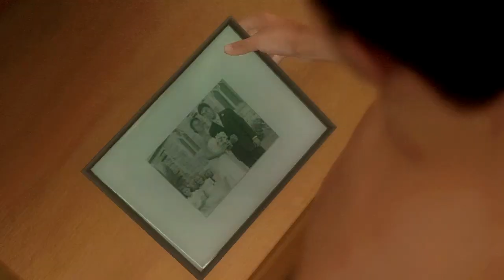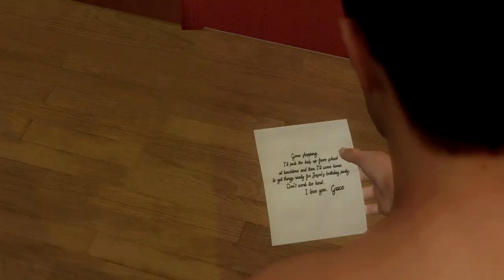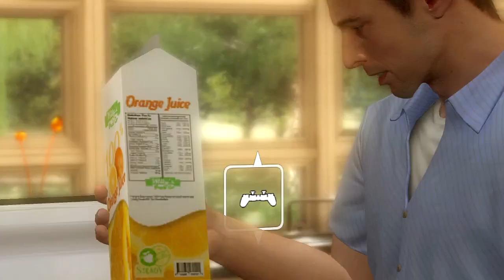Heavy Rain - Wrongthrough - Dual Commentary - Part 1 - Your Putting Too Much Boob In it